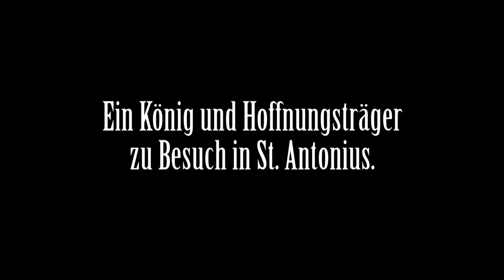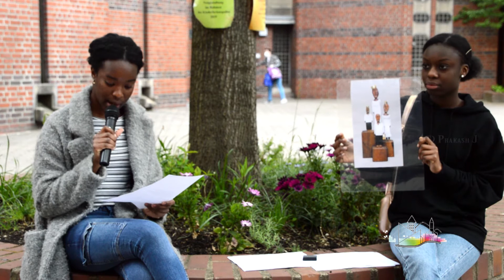Ein König & Hoffnungsträger zu Besuch in St. Antonius! Wir sind unterwegs mit einer Studentin!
Ein König und Hoffnungsträger zu Besuch in St. Antonius! Wir sind unterwegs mit einer Studentin! (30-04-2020)

Die katholische Kirchengemeinde St. ANTONIUS WUPPERTAL veröffentlicht jeden Tag durch Ehrenamtliche Engagierte, dem Pastoralteam und Gemeindemitglieder liturgische Texte und Impulse!

Jeden Sonntag um 10:30 Uhr senden wir via Livestreambleiben eine Heilige Messe zu Ihnen nach Hause!!!

Die aktuelle Corona Virus-Pandemie zwingt auch uns zu einschneidenden Maßnahmen, mit denen wir dazu beitragen möchten, die Ausbreitung des Virus zu verlangsamen. Mit den Vorkehrungen möchten wir Ihre und die Gesundheit unserer Mitarbeiter/innen schützen
"Nur aus Standhaftigkeit wird die Welt gerettet" (Bernhard Letterhaus)

Impulse aus St. Antonius Wuppertal- Bitte bleiben Sie Zuhause!!!

NACHBARSCHAFTSHILFE Lotsenpunkt St.Antonius
Die Kirchengemeinde St. Antonius hilft unter dem Motto „Soziale Distanz bedeutet nicht soziale Ignoranz“ Menschen unterstützen, die Angst haben, ihr Haus zu verlassen. Der Lotsenpunkt nimmt Hilfsanfragen oder Angebote unter der Nummer 9746027

Eine Initiative der Engagementförderung - St.Antonius
St. Antonius engagiert sich!
Sie wollen Kirche Mitgestalten und Mitentscheiden.
Sie haben Ideen und wollen sich einbringen?
Ihnen fehlt etwas in unserer Gemeinde?
Wir suchen:
Menschen, die sich ehrenamtlich engagieren möchten und bereit sind anderen Aufmerksamkeit und Lebensfreude zu schenken.

Wir bieten Ihnen, als unseren ehrenamtlichen MitarbeiterInnen:
Begleitung, Beratung und Betreuung durch erfahrene Fachkräfte

Kirchengemeinde St. Antonius

FILM & BEARBEITUNG:
Prakash Jeyakumarasuriyan